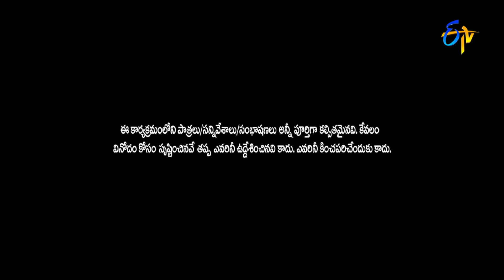Chammak Chandra, Satti Pandu, Vindo, RP Best Comedy Performance | Extra Jabardasth | ETV Telugu